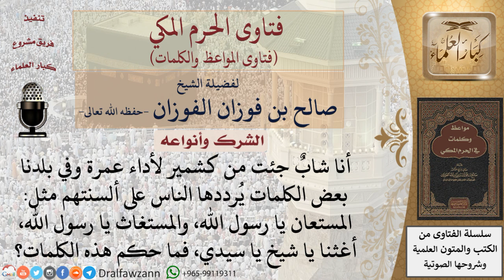ما حكم الألفاظ الشركية التي جرت بها العادة على اللسان؟ للشيخ الفوزان